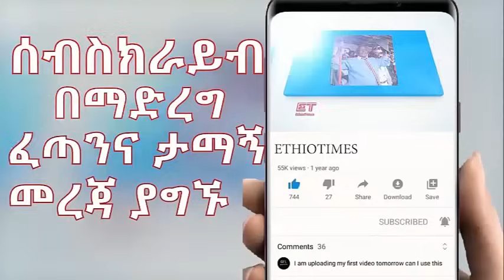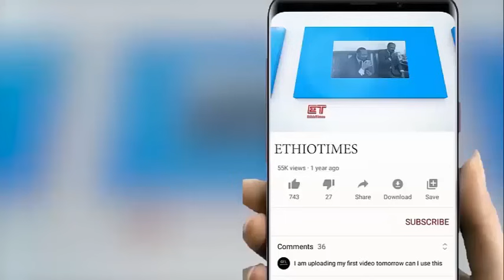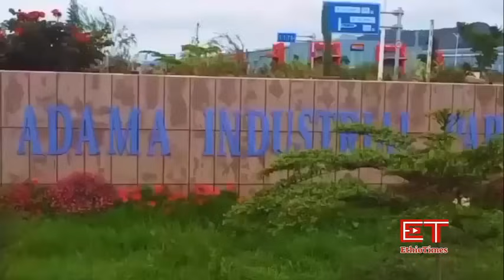Ethiopia:ሰበር ዜና-"አርፋችሁ ተቀመጡ"አመራሮችን አስጠነቀቁ|በኦሮምያ ሌላመርዶ..ሙሉአዉቶብስ ተሳፋሪ ታገቱ|ከባድ ክስ ተመሰረተባቸው|ከአሜሪካ ወደ መቀሌ